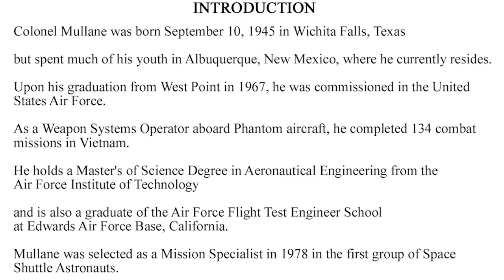Brian Palmer Insight: Speaker Introductions, Part 2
Introducing a speaker during your event is a pivotal moment for your program. Brian shows how the person giving an introduction can connect with the audience.